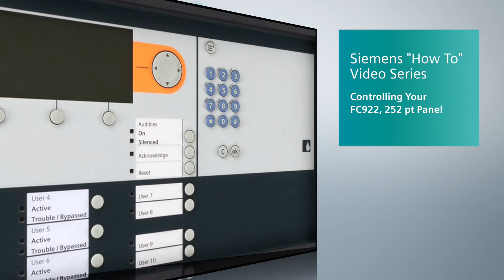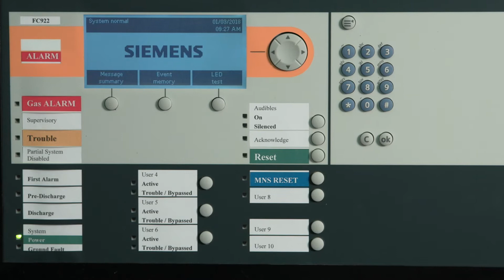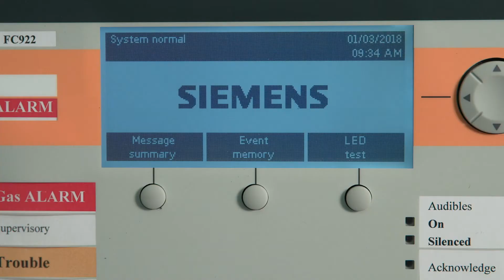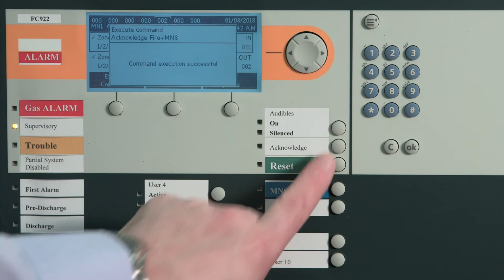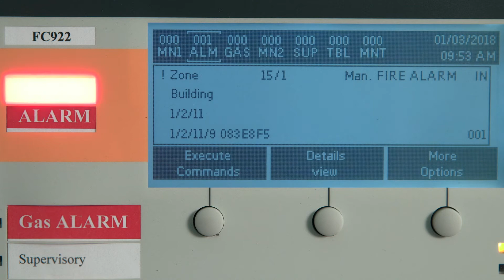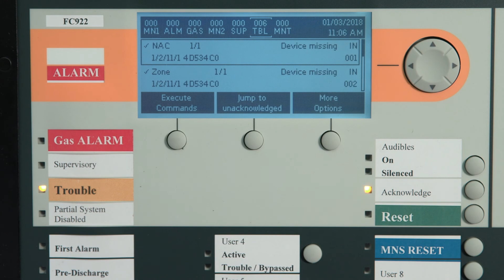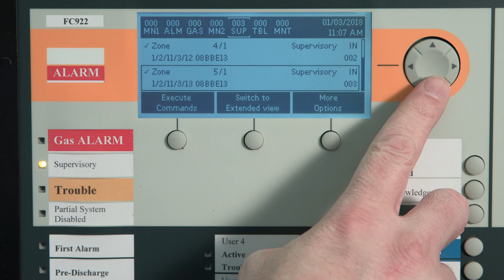Cerberus® PRO FC922 - Operating & Configuring Your Fire Panel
The Cerberus® PRO 252/504 pt Panel is ideal for medium to large market applications such as office buildings, K-12 schools, hotels & warehouses. Learn how to operate your FC922 Fire Panel & prepare your facility manager with common operations such as acknowledging & silencing an alarm, supervisory operation, trouble operation & other control features.